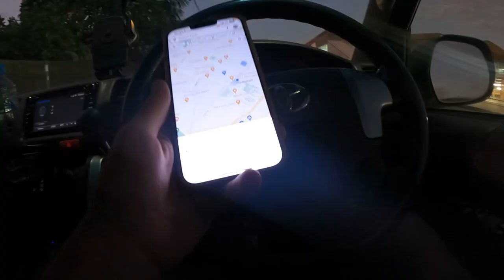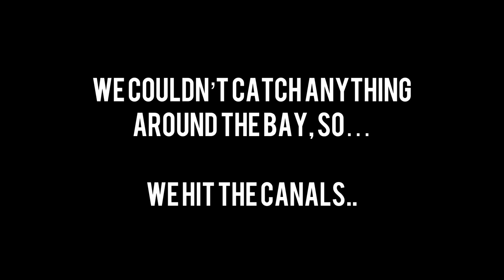Fishing Parramatta River Landbased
A landbased session with a mate is always a good laugh, we had a tough session but a funny one to make up for the quality and size of fish!

Get out and fish with mates, its good medicine !